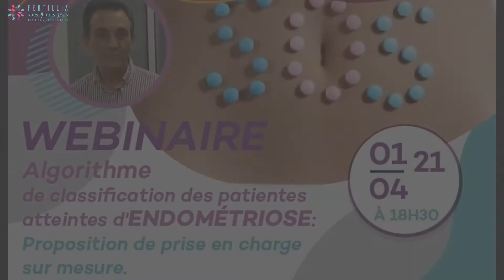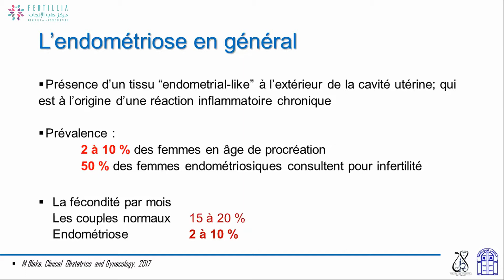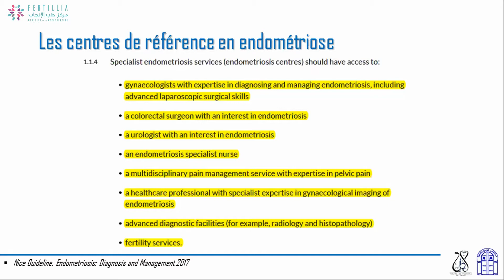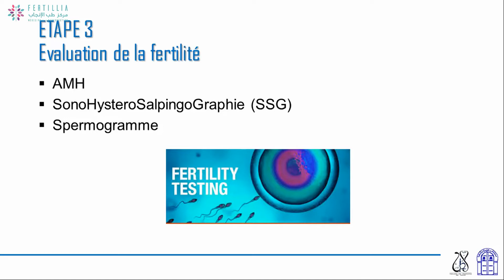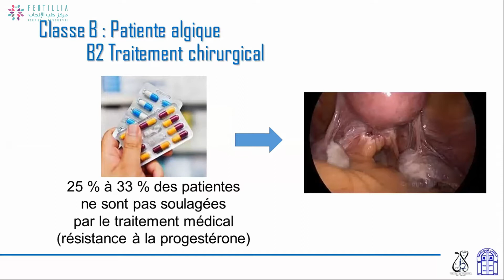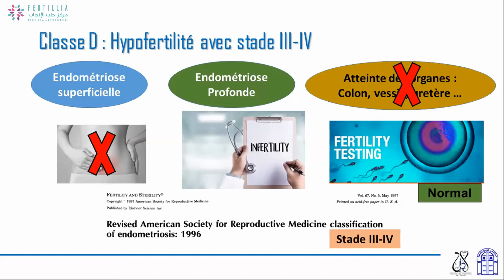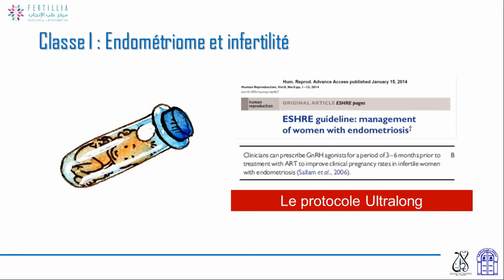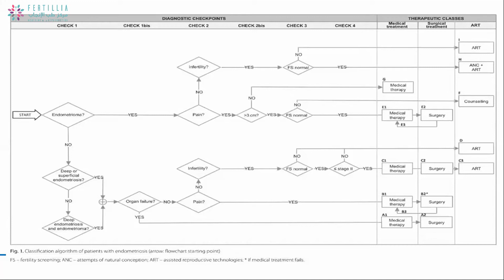Webinaire #1 : Algorithme de Classification des patientes atteintes d'Endométriose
Webinaire#1 : Algorithme de Classification des patientes atteintes d'Endométriose: Proposition de prise en charge sur mesure.
Présenté par Dr Fethi Zhioua

00:00​ Présentation
03:40​ Algorithme de classification et de PEC de l'Endométriose
4:22​ L'Endométriose en général
5:28​ Les types d'Endométriose et Recommandations
9:12​ Les centres de référence en Endométriose
10:11​ L'Algorithme
11:57​ Diagnostic Checkpoints
17:07​ La prise en charge de l'Endométriose
36:12​ Q/R

Si vous souhaitez prendre contact avec un de nos spécialistes, n’hésitez pas à remplir ce formulaire :